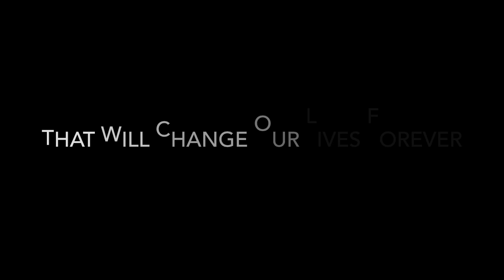GD Films - The Trailer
This is the trailer for our new channel, made be the mastermineds of SimplyGeorge Animations and LeinadIsEpic, this wil be the new channel that we will both post together on :D We will be uploading 3 times a month.   Music - Five Armies (incomptech.com)Montauk Point (incomptech.com)